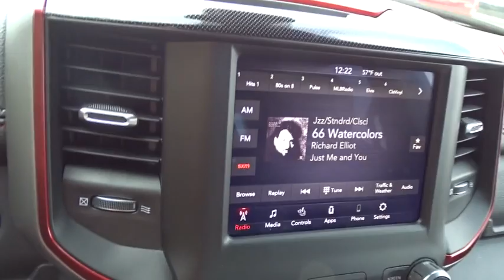2019 Ram 1500 Columbus, Lancaster, Central Ohio, Newark, Athens, OH C28554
Crystal Metallic N 2019 Ram 1500 available in Columbus, Ohio at Bob Boyd Auto Family. Servicing the Lancaster, Central Ohio, Newark, Athens, OH area.

2840 N. Columbus St.